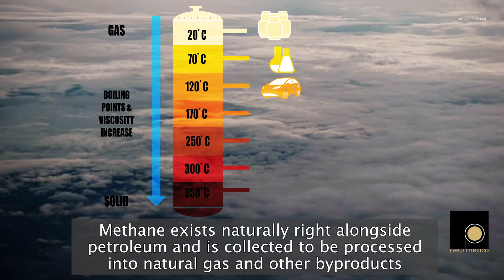What is methane?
ProgressNow New Mexico introduces the first of the energy series breaking down the complexities of oil and gas in New Mexico.